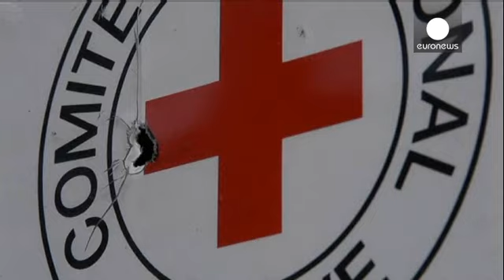La bataille pour l'aéroport de Donetsk fait rage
Un nuage de fumée encercle la tour de contrôle de l'aéroport de Donestk.
La bataille pour la prise de ce site stratégique fait rage.
Attaques et contre-attaques se succèdent dans ce bastion des indépendantistes pro-russes.
Depuis 24 heures, l'armée ukrainienne dit repousser plusieurs assauts séparatistes. Kiev qui accuse la Russie d'appuyer l'offensive en envoyant des drônes pour diriger les tirs.
Les pro-russes affirment contrôler la quasi-totalité de l'aéroport tandis que les forces gouverne…